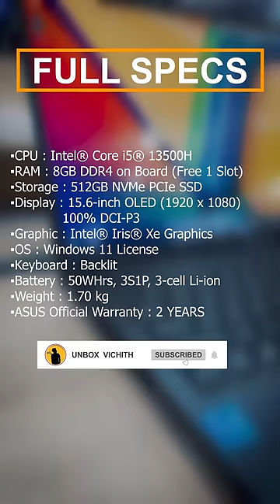UNBOXING: Asus VivoBook 15 OLED